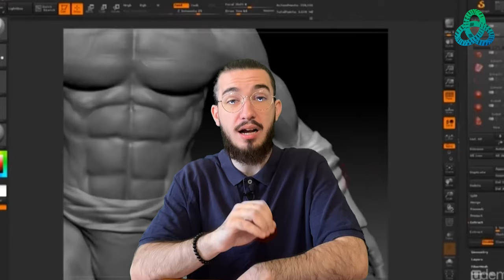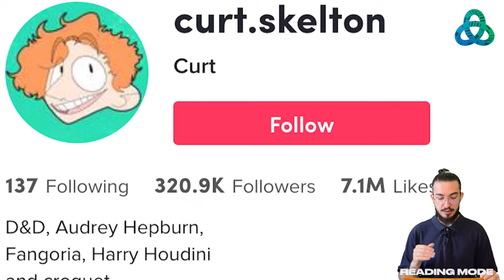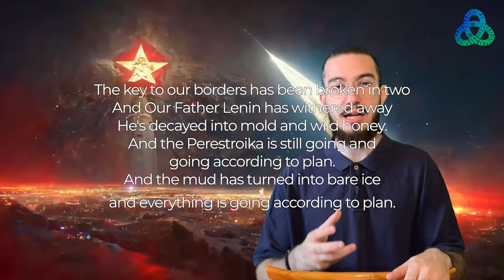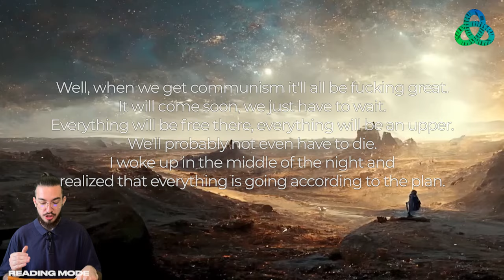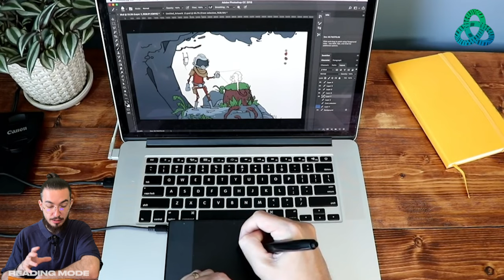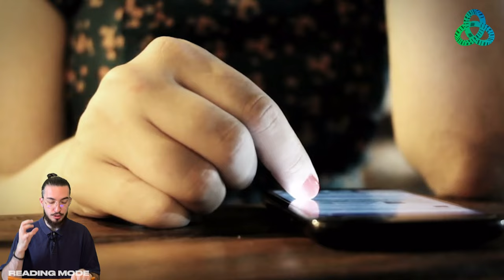Biggest FRAUD in History of TikTok | AI Overtook Humanity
In this video I will to you explain Curt Skeleton phenomenon and how human hatered will kill Art